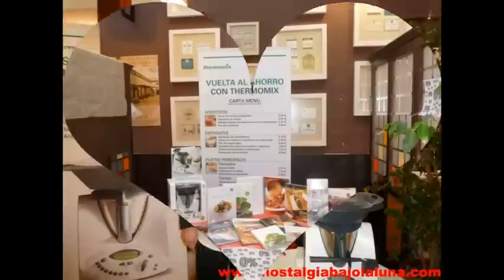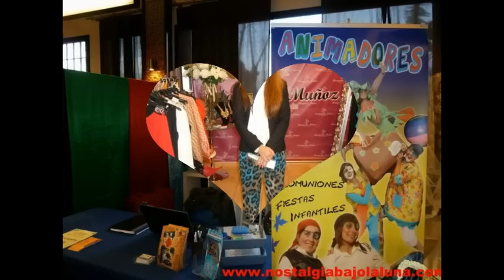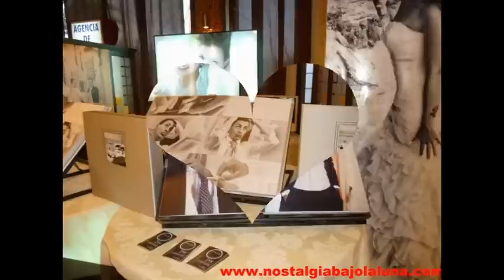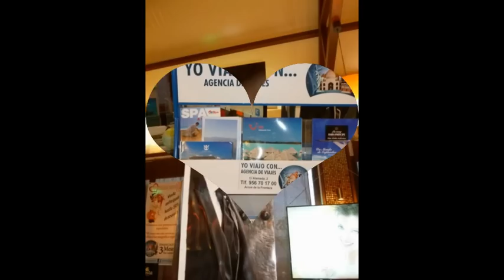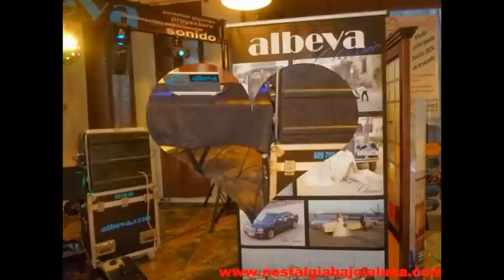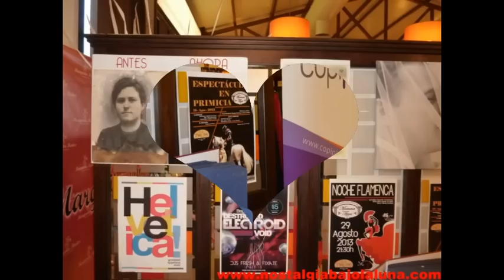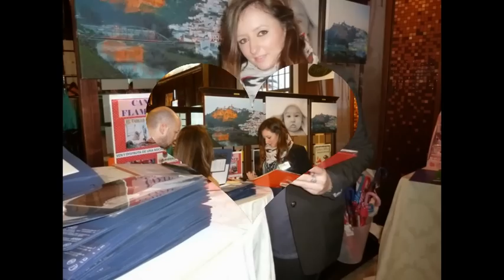II FERIA DE LA BODA SIERRA DE CÁDIZ EN HOTEL RESTAURANTE EL LAGO EN ARCOS DE LA FRONTERA 2014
GALERÍA DE FOTOS DE LA II FERIA DE LA BODA SIERRA DE CÁDIZ EN HOTEL RESTAURANTE EL LAGO EN ARCOS DE LA FRONTERA  2014